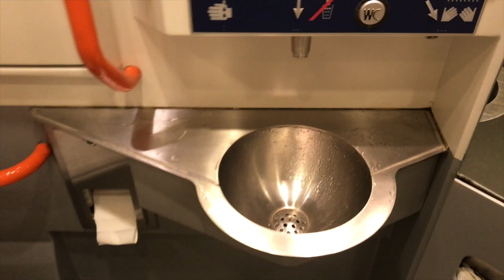Estonia - train trip from Tallinn to Tartu with Elron (Estonian State Railways)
Hello and welcome to my next video.
I am sorry about some sound problems with the sound towards the end of the video but I have to admit I wasn't well prepared to record this video.
Please remember to switch on the Subtitles.

Trip details:
Operator: ELRON (AS Eesti Liinirongid)
Origin: Tallinn
Destination: Tartu
Rolling stock: Stadler FLIRT
Distance: 188 km (117 miles)
Duration: 2hrs 23 minutes

Calling at:
Kitseküla
Ülemiste
Kehra
Aegviidu
Nelijärve
Jäneda
Lehtse
Tapa
Tamsalu
Kiltsi
Rakke
Vägeva
Pedja
Jõgeva
Kaarepere
Tabivere
Kärkna
Tartu